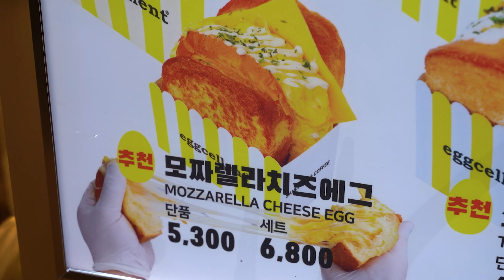Avocado Egg, Shrimp Chilli Egg Sandwich-Korean Street Food 아보카도 에그 , 쉬림프칠리에그 - 에그셀런트 평택ak점 - 한국길거리음식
I went to the egg cellant in Pyeongtaek Ak Plaza.
Sandwiches with plenty of butter and eggs, among them shrimp chili eggs and avocado eggs, taste great.

Shrimp Chilli Egg Sandwich 4,900 KRW
Avocado Egg Sandwich 5,700 KRW

If you view it in HD 1080 quality in the settings, you can enjoy clearer video!
Subscription is free! Like is a big power ^^